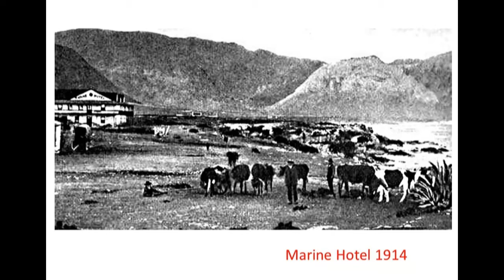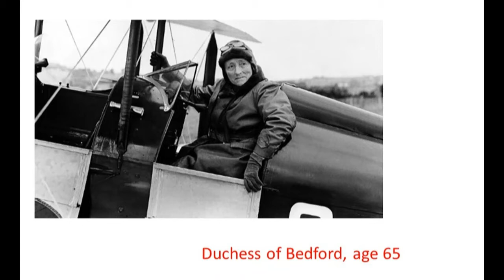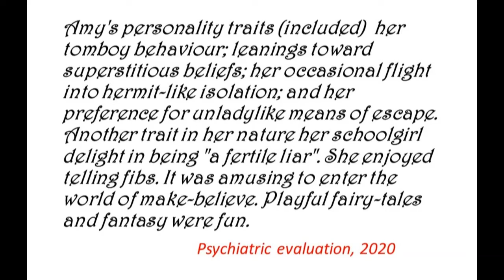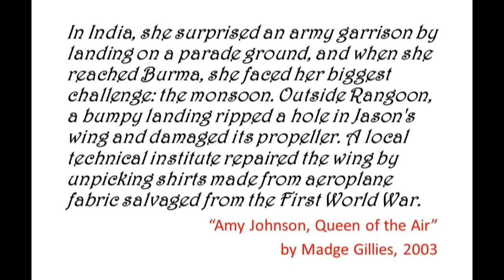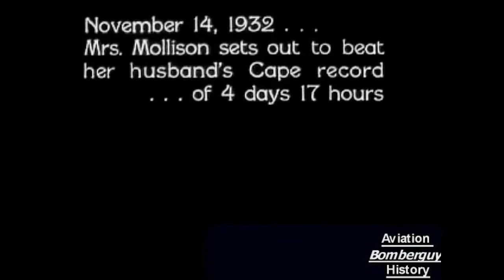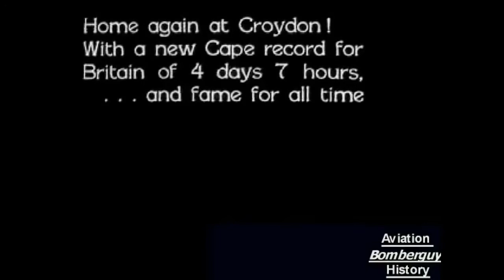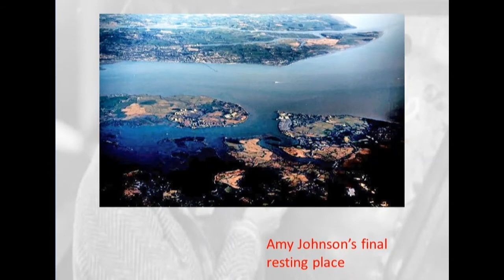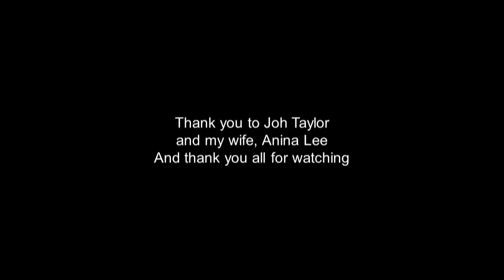Amy Johnson Aviatrix - 'The Sweetheart of the Air' by Dr Robin Lee